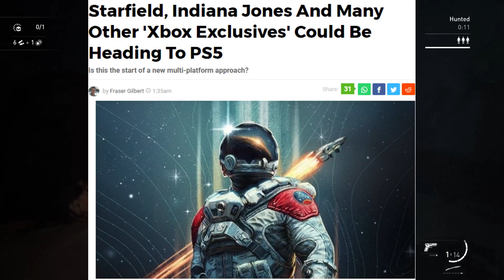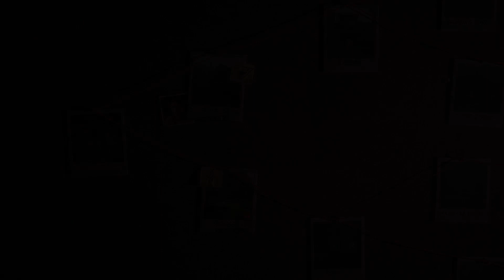The Console Wars Are Over ...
IF True This Will Be The Best For Xbox as a Brand But Bad For The Xbox Consoles